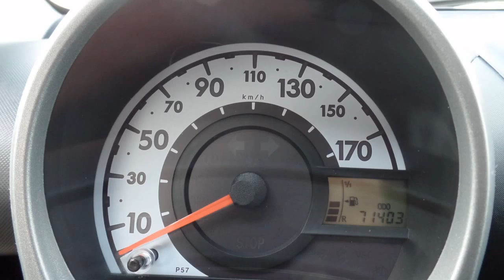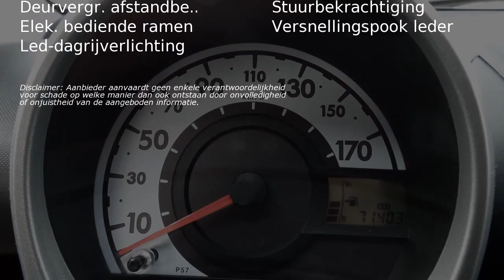Toyota Aygo 1.0 VVT-I ASPIRATION